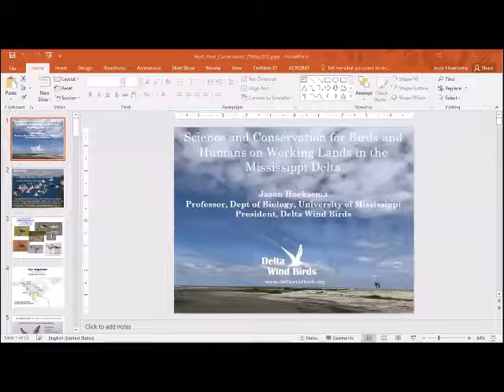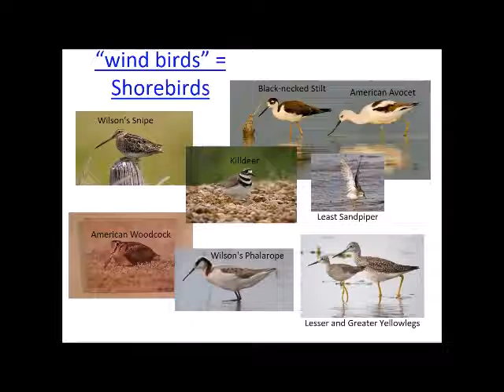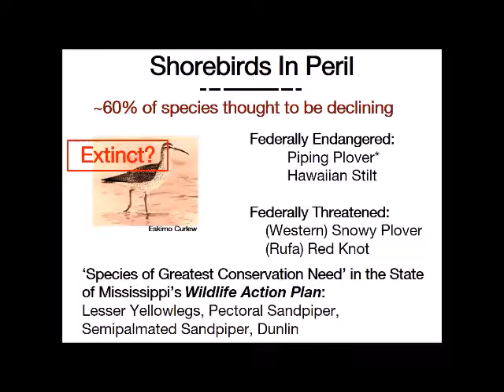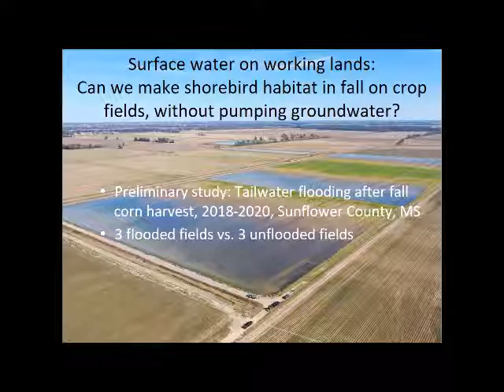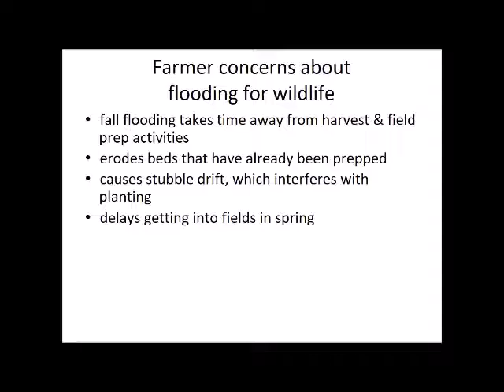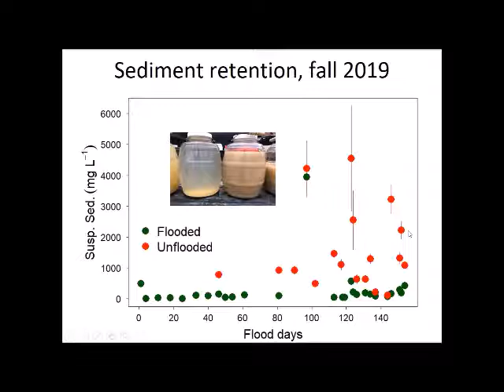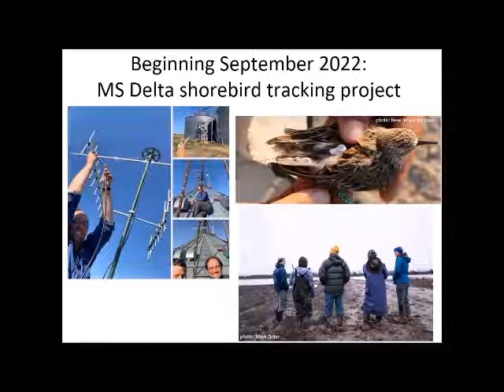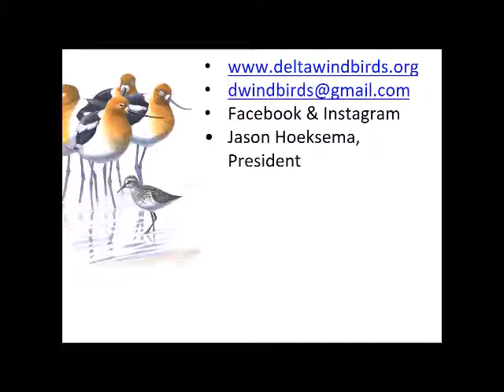Science and conservation for birds and humans on working lands in the Mississippi Delta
Presented by Dr. Jason Hoeksema, University of Mississippi
Delta Wind Birds (DWB) promotes creation and protection of wetland habitat for migratory water birds in the Mississippi Delta region, especially by working with private landowners. They also work to educate the public about the value of wetland habitats for wildlife, and to promote ecotourism around wildlife appreciation. Dr. Hoeksema will highlight all of these projects in which DWB is currently engaged, including creation of temporary wetlands on corn and soybean fields after harvest, which may benefit birds, reduce pollution, and improve crop yields.

The Mississippi Delta was historically a vast wetland, covered with flooded woodlands, swamps, and oxbow lakes. These wetland habitats provided essential ecosystem services, including flood control and wildlife habitat. Today, most of these wetlands have been drained or diverted for agriculture, which supplies food and represents a key economic base in our region. Is there a way we can conserve and restore the ecosystem services of wetlands, while maintaining sustainable agricultural production? Delta Wind Birds (DWB) is a conservation non-profit based in Oxford, working to conserve existing wetlands and especially to create temporary wetlands on private lands in the Delta, including crop farms. Scientists from the University of Mississippi, the USDA-ARS, and Mississippi State University are partnering with DWB to study how these temporary wetlands may benefit migratory water birds, conserve soil, reduce downstream nutrient pollution, and improve crop yields.